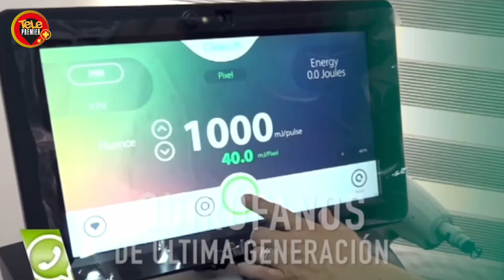PROTAGONISTAS DE LA SERIE